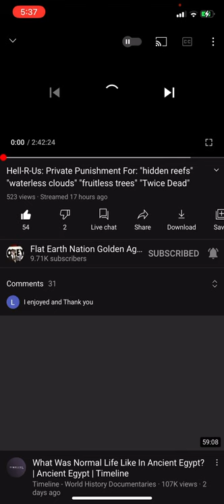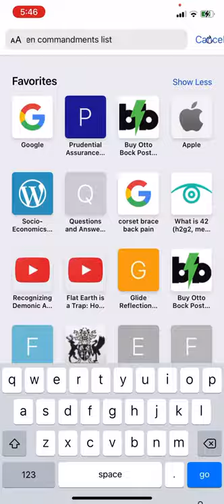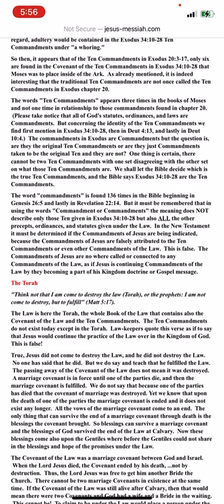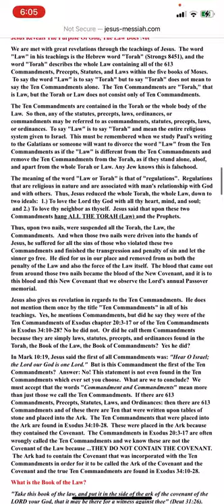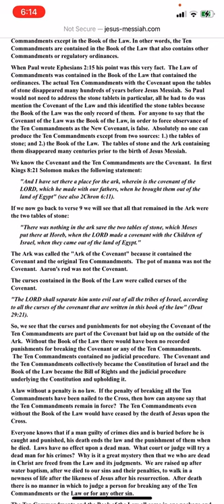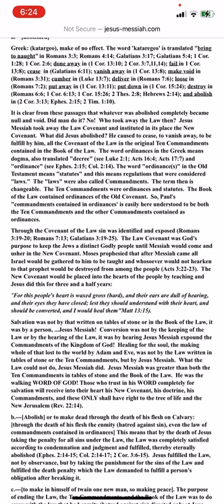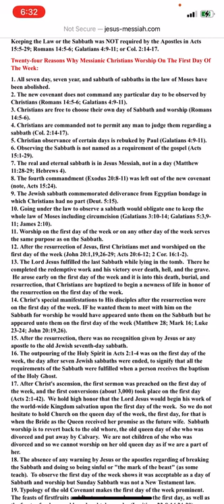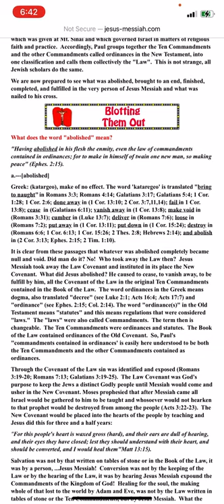Was the 10 commandments made Null & Void after Jesus died?.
Hi there, this is a reply/response to a comment from Alan's channel yesterday saying I don't know the passages and put words in mouth, i was then asked to provide scripture reference to prove I'm correct. So here is the response. His original comment has been removed by him, so I did record it before he did. If only people would have a quick search on the internet you would have found these questions I have responded with quite fast. Why is it us creators have to provide evidence to their questions and proofs?. Why can't people search the words they're saying?.
Ella~Rose